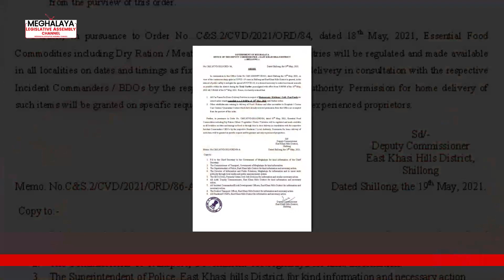News Wrap Up | May 20,2021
- Active cases rise to 6477 with over 1000 new Covid-19 detections
- CM visits Cryogenic Oxygen Generation Plant in Jengjal
- Home delivery for hospitals, quarantine centers permitted